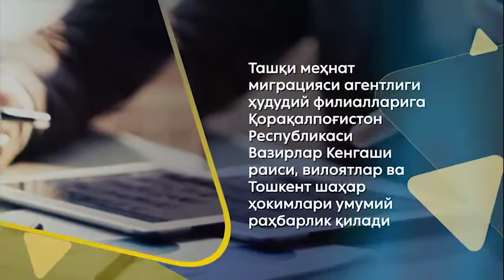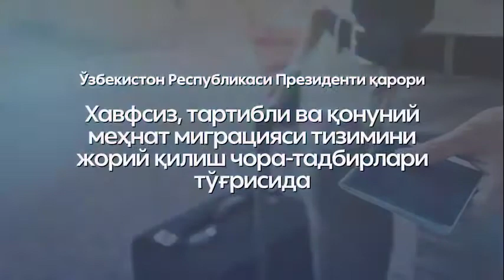Xavfsiz, tartibli va qonuniy mehnat migratsiyasi tizimi joriy etiladi